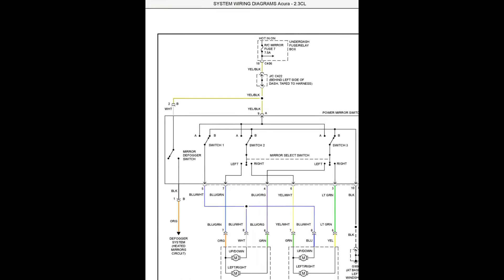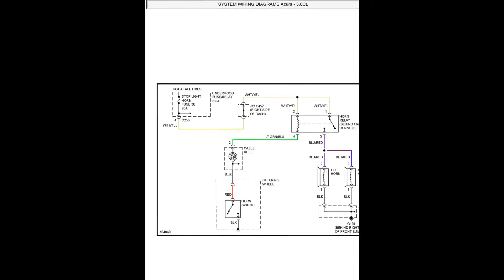Acura CL (YA1) - Electrical Wiring Diagrams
- English Electrical Wiring Diagrams, for cars Acura CL (YA1).